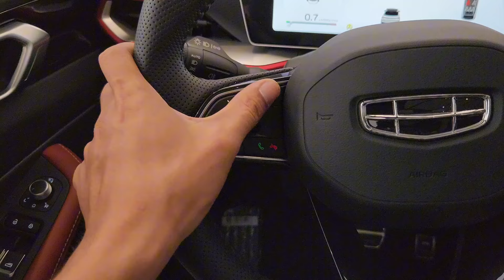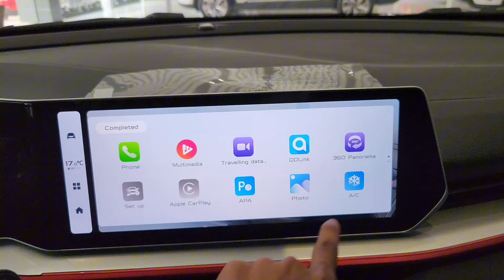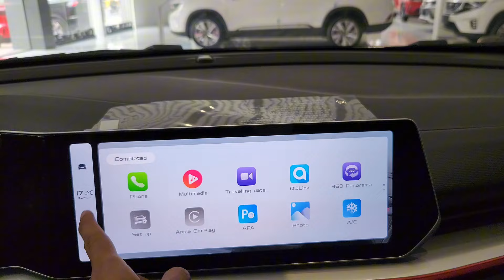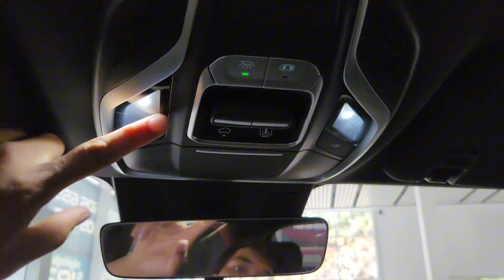New Geely CoolRay ( 2024 ) - 1.5L Luxury 5Seater Sport | Interior and Exterior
Thank to Geely Cambodia

First Look ! Geely CoolRay 2024

Engine Type Gasoline.
Fuel Consumption 5.8 Km/L.
Engine Capacity 1.5 L.

Length: 4330 mm
Width: 1800 mm
Height: 1609 mm
Wheelbase: 2600 mm